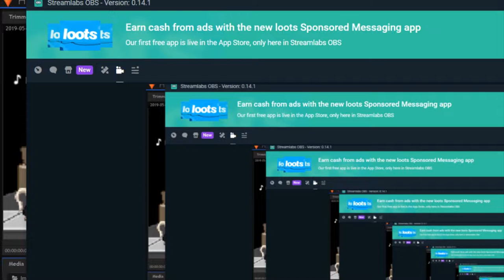Lode. Take Care bud.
All I need here is these links. Also, no thumbnail, I don't wanna ruin anything-